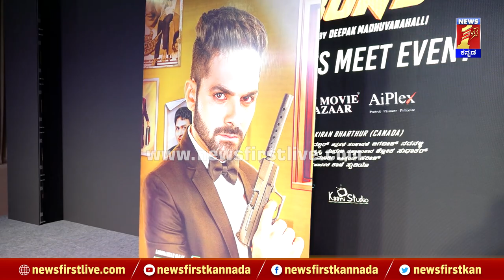Kiran & Manju: 'ರಾಜು ಜೇಮ್ಸ್​ ಬಾಂಡ್'​​ ಬಗ್ಗೆ ನಿರ್ಮಾಪಕರು ಹೇಳಿದ್ದೇನು? | Raju James Bond ​​| Newsfirst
Kiran & Manju: 'ರಾಜು ಜೇಮ್ಸ್​ ಬಾಂಡ್'​​ ಬಗ್ಗೆ ನಿರ್ಮಾಪಕರು ಹೇಳಿದ್ದೇನು? | Raju James Bond ​​| @newsfirstkannada